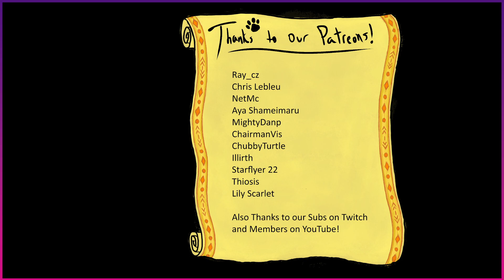Hardspace: Shipbreakers - Ep 20: Finishing up work on Atlas Scout Patrol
and
Unforgettable Journey
Metal Interlude
Battle Metal
Hall Of The Metal King
Guitar Hero
Funky Metal
Omega 7
Banjo Fever
Armageddon
Stormpath
Adventurous Metal Pirates
Lord Of The Riffs

New Lands
Energetic Rock | Hiking Free Music